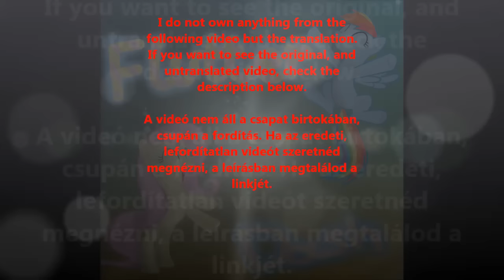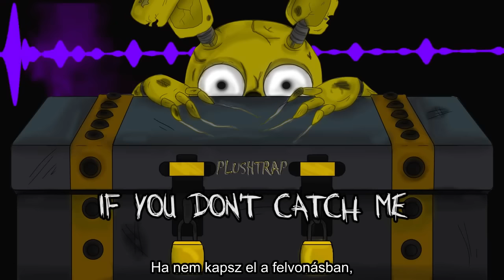Groundbreaking - Plushtrap (magyar felirat)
Felfedezed-e mégis, miért vagyunk itt?

Ha máshova írsz, akkor azt figyelmen kívül hagyom!

Fordította: Cactusfighter
Időzítette: Shadowbolt
Égette: Flutter Dash

Groundbreaking - Plushtrap (hun sub)
hun sub, hungarian subtitle, magyar felirat, hungarian lyrics, magyar dalszöveg, five nights at freddy's, fnaf, Groundbreaking, Plushtrap